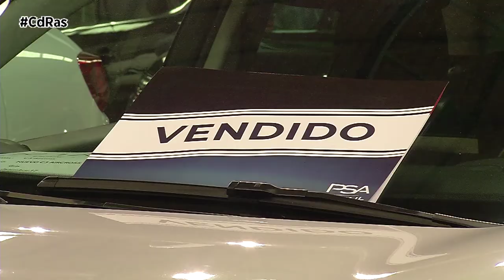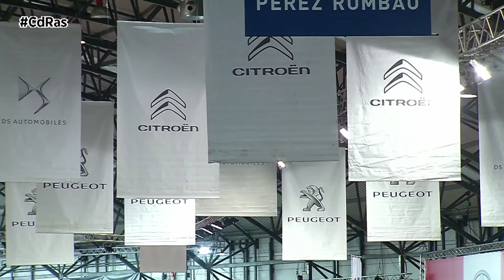REMONTADA VENTAS AUTOMOCIÓN | By CdRas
A pesar de los números rojos que sigue generando la crisis sanitaria, el mes de julio arroja mucha esperanza en lo que tiene que ver con el aumento de las matriculaciones. Un mes, especialmente su primera quincena, en el que la remontada ha sido importante gracias a las más de 28 mil unidades compradas por los particulares. A pesar de una caída que se sitúa en torno al 8% si lo comparamos con los datos obtenidos en julio del año pasado, desde el sector reconocen que es una cifra positiva, dada la incertidumbre generada por el Covid-19.

Las claves de la atenuación de la caída del mercado las encontramos en una demanda retenida a causa del confinamiento, en la proliferación de los viajes en coche por el miedo al contagio y también por el efecto llamada de los planes de ayudas públicas promulgados por el Gobierno. En todo caso desde el sector de la automoción hacen una llamada a la prudencia ya que los rebrotes del virus pueden suponer volver a dar pasos atrás en la desescalada, un hecho que presumiblemente paralizará las ventas.

A pesar de la cautela, las previsiones de las principales asociaciones y patronales del sector apuntan a que este año se venderán 840.000 turismos nuevos. Esto supondría una caída en torno al 30%, en lugar del 45 inicialmente previsto. En todo caso, el verdadero termómetro del mercado lo veremos en otoño, cuando conozcamos los efectos reales de la pandemia en la economía. De ahí que el sector no ceje en su empeño de convencer al Gobierno del necesario cambio en la fiscalidad del automóvil.